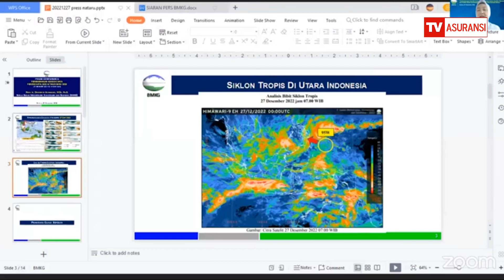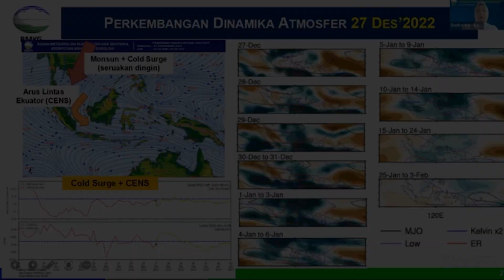Libur Nataru Terancam Cuaca Ekstrim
Menjelang memasuki tahun baru 2023, Badan Meteorologi, Klimatologi dan Geofisika merilis data terkait prakiraan cuaca mulai tanggal 21 Desember 2022 hingga akhir tahun 2022.